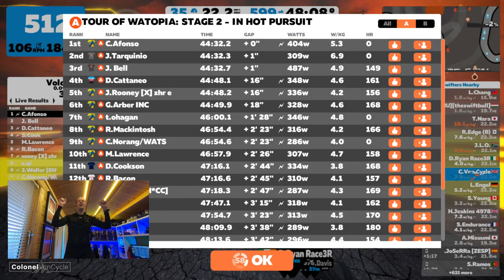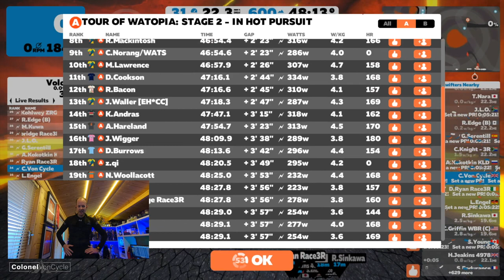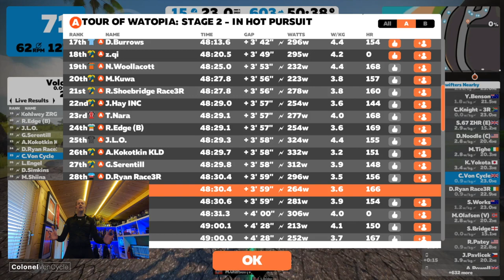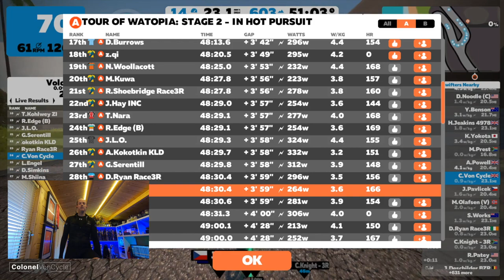TOUR OF WATOPIA - STAGE 2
2019EP2 – TOUR OF WATOPIA - STAGE 2

It’s 6am and I’m doing the Stage 2 of the Tour of Watopia 2019. 8 Laps around the Volcano Circuit. Can I make it?

Star Dust Vr. B by Garrett Bevins
E.F.T by Marco Martini
Escape  by Mike Arnoult
Bounce by Elena Fariselli

Equipment I use:
iPhone 8